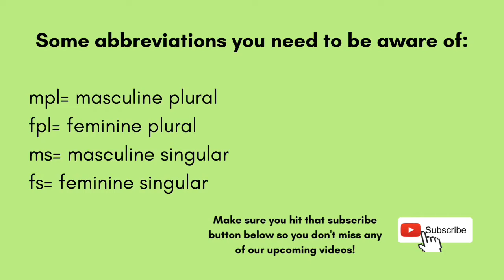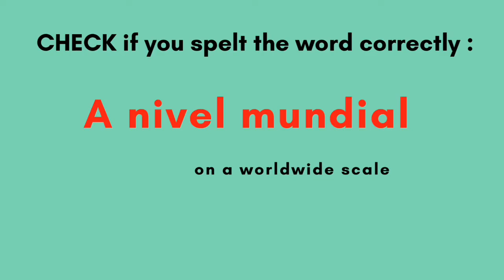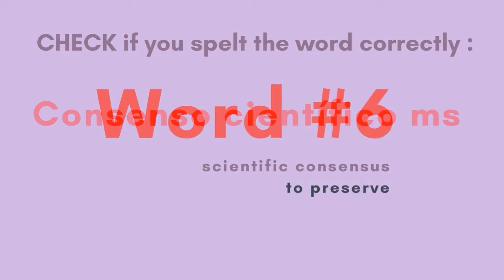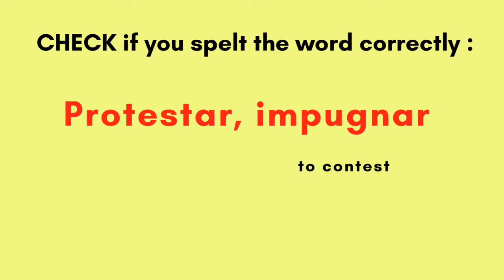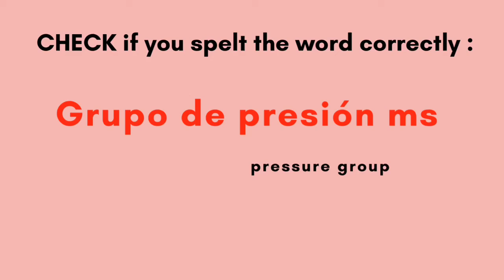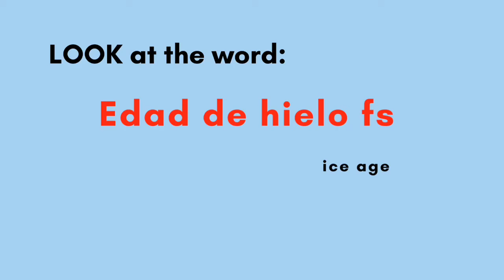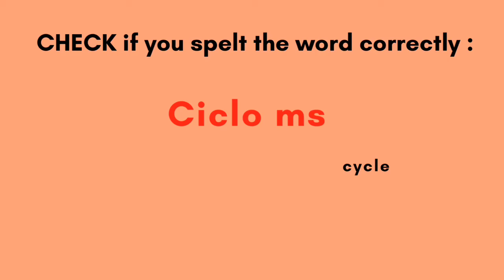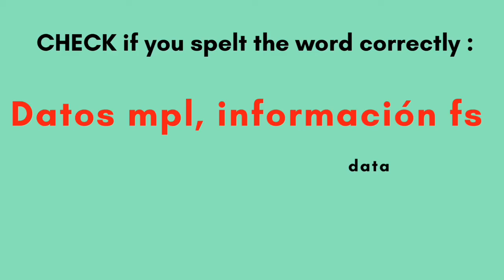PROTECTING the PLANET (Part 2) A-level A2 UK Spanish Exam vocabulary list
This is a useful online resource to learn A-level Spanish vocabulary topic
:Protecting the Planet part 2. The video guides you to learn a list of the most useful A-level Spanish vocabulary. The flashcards help you to memorise the words by looking and listening to the words, writing each word and then test what you have learn. It's like a little test  (a-level vocabulary test) to see how many words of your A-level Spanish vocabulary list you have learnt!